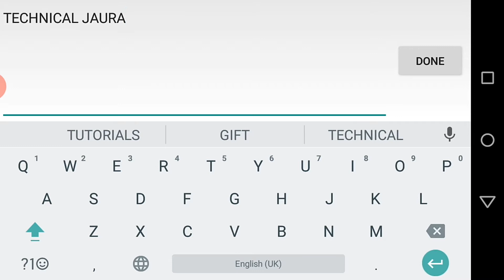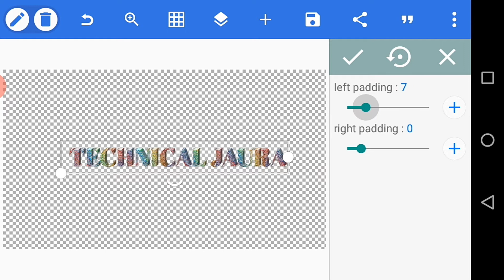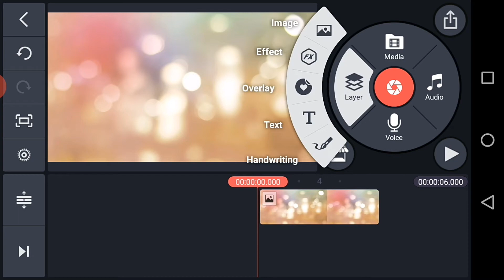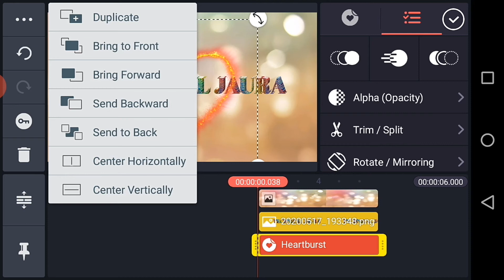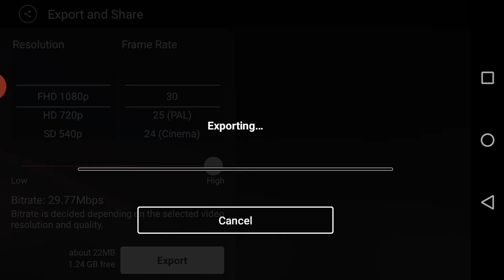Rainbow Drops Name Editing in KineMaster | Technical Jaura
Welcome back to another exciting tutorial, in this tutorial I show you how to create Rainbow Drops Name Editing in kinemaster, watch full video, and hope you learn something new today.
ㅡㅡㅡㅡㅡㅡㅡㅡㅡㅡㅡㅡㅡㅡ

ㅡㅡㅡㅡㅡㅡㅡㅡㅡㅡㅡㅡㅡㅡ

➢  𝗨𝗦𝗘𝗙𝗨𝗟 𝗟𝗜𝗡𝗞𝗦
K I N E M A S T E R 👇
ㅡㅡㅡㅡㅡㅡㅡㅡㅡㅡㅡㅡㅡㅡ

➤ 𝐃𝐎𝐖𝐍𝐋𝐎𝐀𝐃  𝐅𝐈𝐋𝐄  👇:

ㅡㅡㅡㅡㅡㅡㅡㅡㅡㅡㅡㅡㅡ

ㅡㅡㅡㅡㅡㅡㅡㅡㅡㅡㅡㅡㅡ

MY GEAR
○ My Laptop
○ Laptop Bag
○ My Mobile
○ My TWS Buds
○ My mic
○ My Tripod
○ My Comuter Desk
ㅡㅡㅡㅡㅡㅡㅡㅡㅡㅡㅡㅡㅡ

Q U E R I E S 👇:

» tutorial cinematic intro animation
» cinematic logo animation
» logo reveal animation
» logo reveal tutorial
» cinematic logo reveal tutorial
» cinematic logo reveal after effects
» cinemtic logo animation
» cinemtic logo intro
» cinematic intro
» cinematic intro template
» intro animation logo reveal
» cinematic intro animation
ㅡㅡㅡㅡㅡㅡㅡㅡㅡㅡㅡㅡㅡ

ㅡㅡㅡㅡㅡㅡㅡㅡㅡㅡㅡㅡㅡ

ㅡㅡㅡㅡㅡㅡㅡㅡㅡㅡㅡㅡㅡ